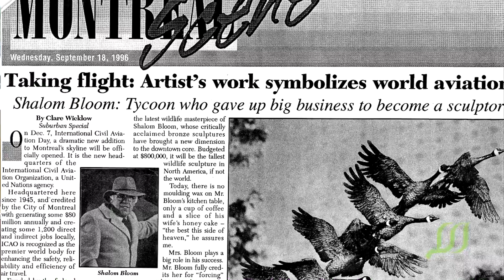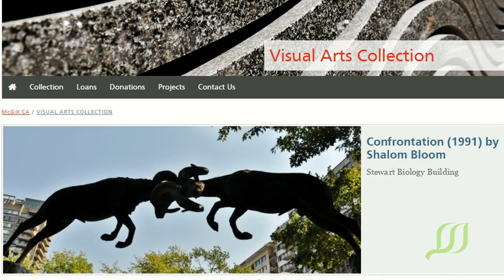In Conversation with Shalom Bloom // Côte Saint-Luc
Mayor Mitchell Brownstein in conversation with Canadian wildlife sculptor Shalom Bloom on how he became an artist after a successful business career, and on his donation of sculptures for the Shalom Bloom Sculpture Garden at Pierre Elliott Trudeau Park in Côte Saint-Luc, Quebec.